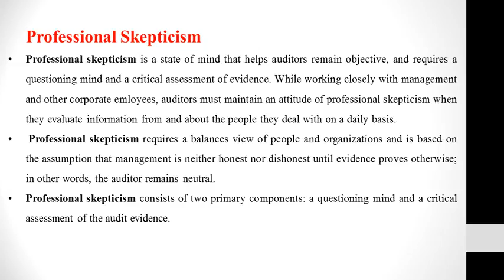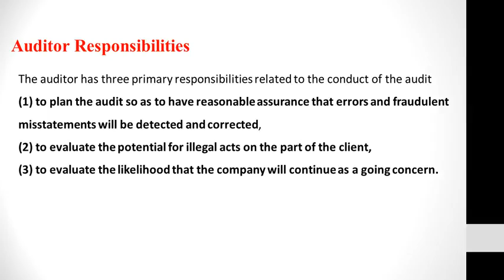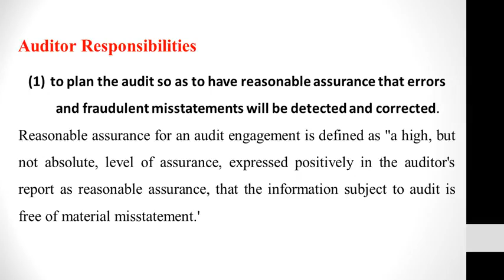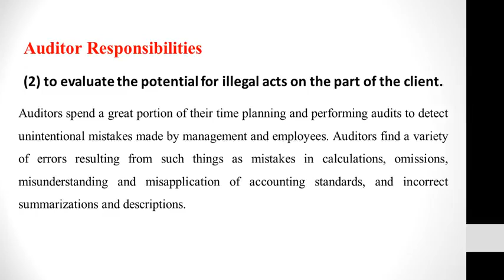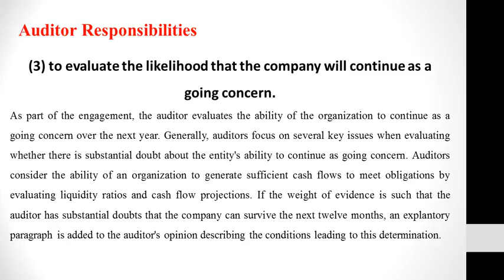MGT ACC305en Lecture 5 15 3 2020